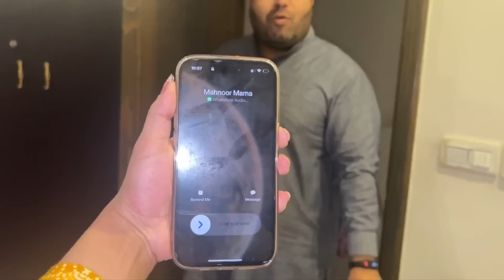My husband lost his brand new phone 😢